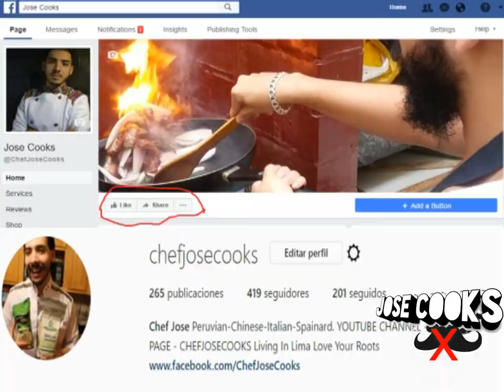PESCADO FRITO ENTERO! FRIED WHITECAP FISH! - Como Hacer Pescado Frito Crocante con Papas Nativas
HOLA QUE TAL YOUTUBE!

Subi este video MUY tarde.  De verdad lo grabe en Noviembre y Recien Me Desocupo Para Subirlo.

AQUI LES ENSENO COMO FREIR UN PESCADO ENTERO.  Usare Cabrilla Que Es Un Pe Muy Comun En Lima.  Les Recomiendo Usar Lo Que Puedes Conseguir Mas Fresco Y Remplazas Mi Pescado.

Y Lo voy Acompanar con Papas Huayro Fritas Y Un Muy Practico Aioli De Ajo.